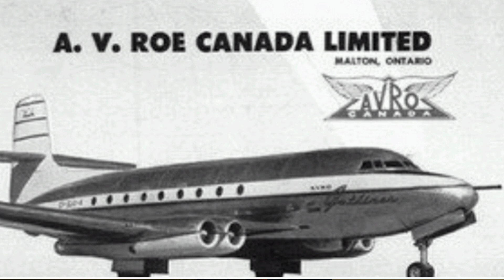Coffee on the road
Just a little update and a Canadian build schedule  📅.